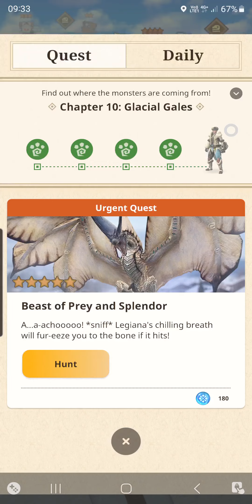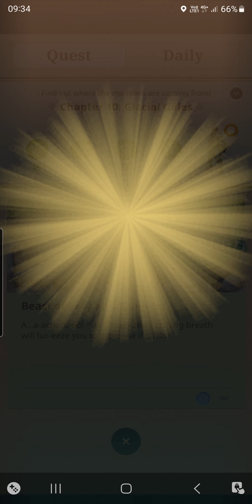Monster Hunter Now: Chapter 10 5☆ Legiana Boss Gunner Fight cleared!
Legiana ate alot of bullets.